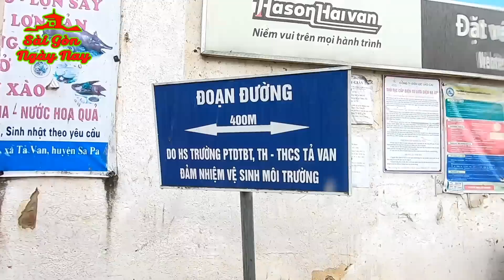Từ lưng chừng núi xuống thung lũng đi chợ người Dao đỏ ngày Mưa